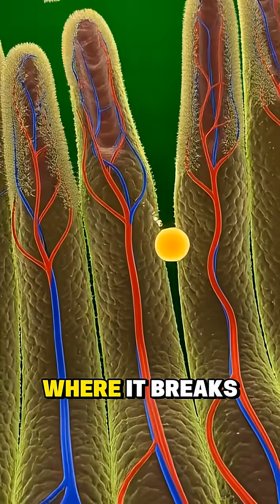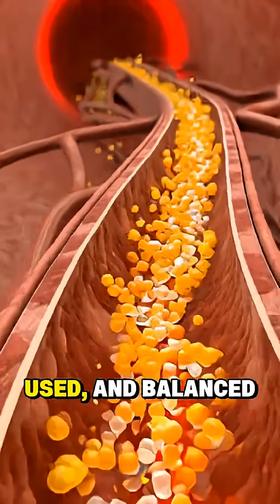Golden Nectar: Inside the Mango Juice Effect#health#facts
Golden Nectar: Inside the Mango Juice Effect 🥭✨

Ever wondered what happens inside your body after drinking mango juice? This “golden nectar” does more than just taste amazing! From natural vitamins boosting your immunity to quick energy spikes from natural sugars, discover how your body reacts the moment mango juice enters your system.
A sweet journey through digestion, nutrients, and the science behind your favorite tropical drink! 🌞🥭